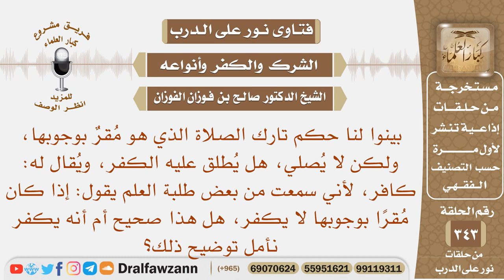بينوا لنا حكم تارك الصلاة الذي هو مقر بوجوبها، ولكن لا يصلي، هل يطلق عليه الكفر، ويقال له: كافر؟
نص السؤال: بينوا لنا حكم تارك الصلاة الذي هو مُقرٌ بوجوبها، ولكن لا يُصلي، هل يُطلق عليه الكفر، ويُقال له: كافر، لأني سمعت من بعض طلبة العلم يقول: إذا كان مُقرًا بوجوبها لا يكفر، هل هذا صحيح أم أنه يكفر نأمل توضيح ذلك؟
السيرة الذاتية :
للاشتراك في قناة الشيخ صالح الفوزان

رئيس الفريق
لمشروع كبار العلماء